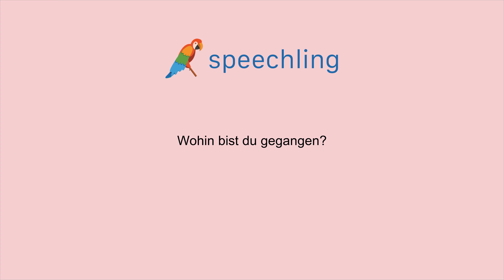독일어로 "어디 갔다 왔어요?" 말하는 법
남자 목소리 :
Wohin bist du gegangen?

남성 음성 번역 :
어디 갔다 왔어요?

여성 음성 번역 :
어디 갔다 왔어요?